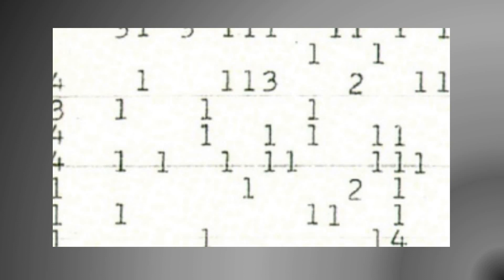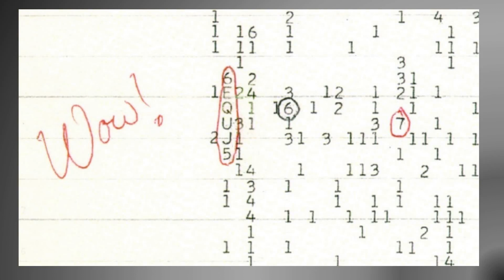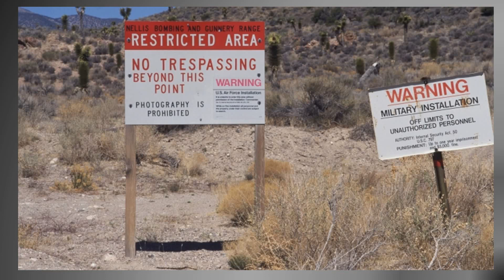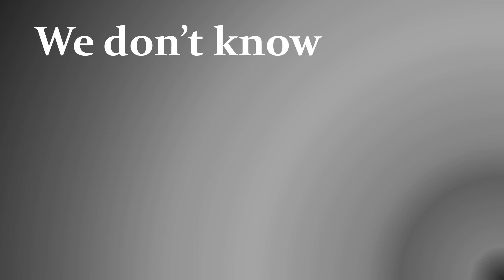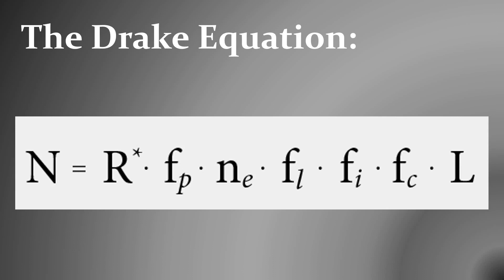Explained: The "Wow" Signal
6EQUJ5. Alien beacon or mundane comet, or neither? Let me know down in the description what you think!